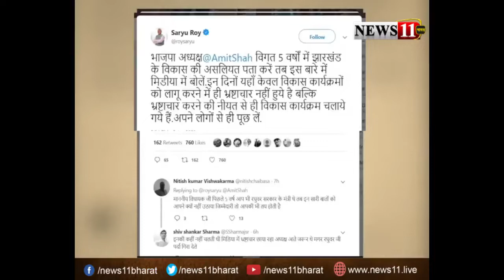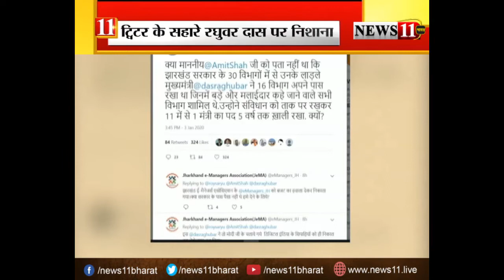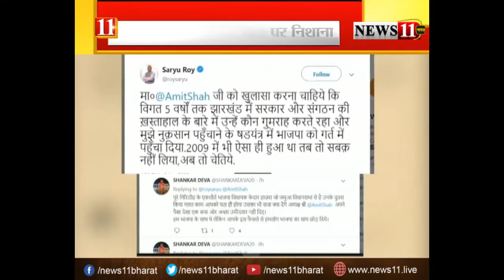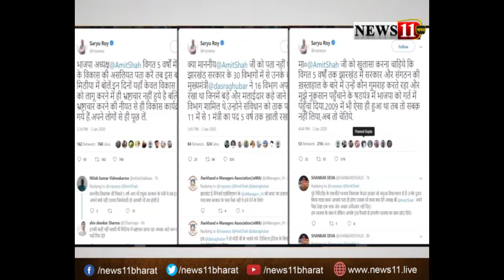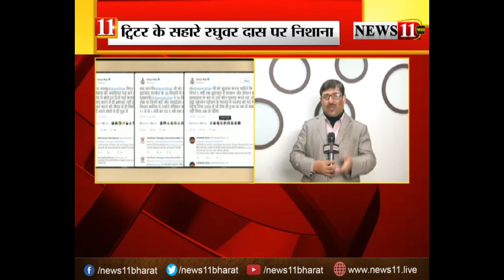सरयू का ट्वीट बम, Twitter के सहारे रघुवर दास पर निशाना